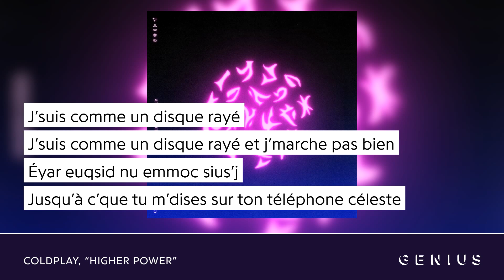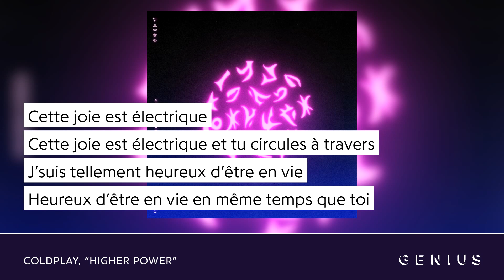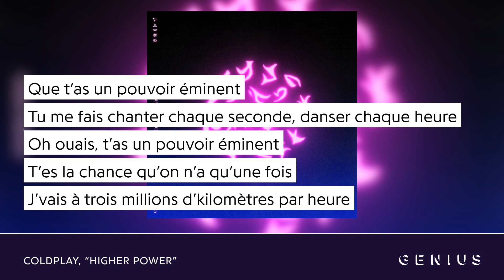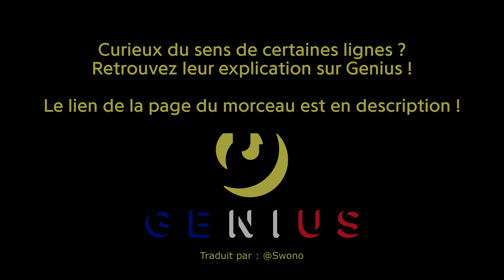Coldplay - Higher Power | Traduction française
Cette vidéo est sans son car elle a été restreinte par YouTube. Par conséquent, nous vous laissons le soin de la regarder en même temps que l'audio

Coldplay